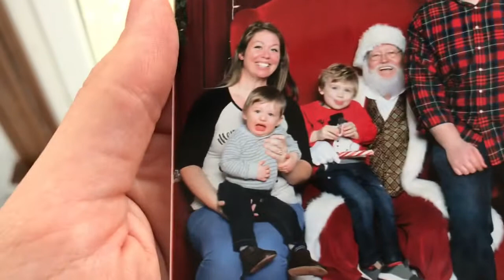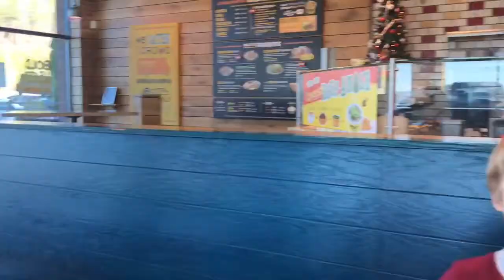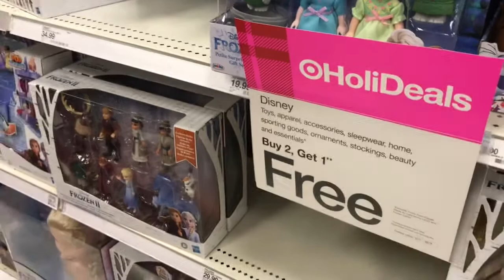Kid calls Santa * Target Christmas! | Vlogmas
We visited Santa and hit up Target! Follow us around! Vlogmas!!